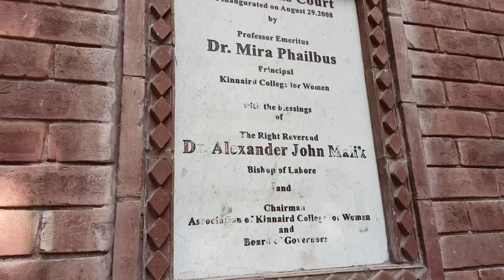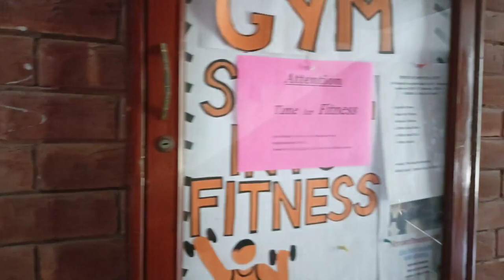1st WEEK IN KINNAIRD UNIVERSITY || SHORT TOUR OF KINNAIRD UNIVERSITY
*MY NEW VIDEO IS OUT SO GO WATCH AND SHOW ME Y SUPPORT*

*LIKE MY FACEBOOK PAGE "HAREEM FATIMA"*